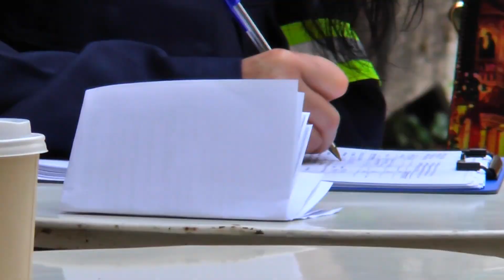Τεράστια ουρά πολιτών για δωρεάν rapid test κορονοϊού στην πλατεία Πλατάνου